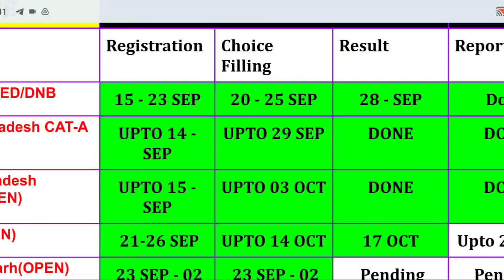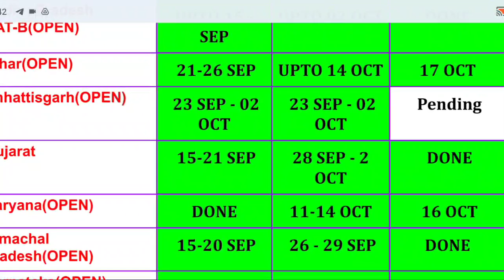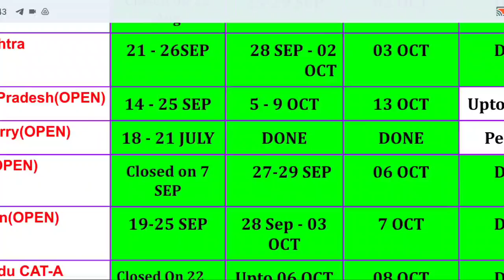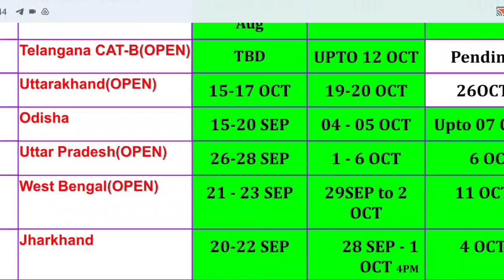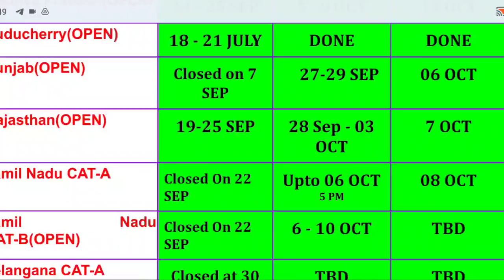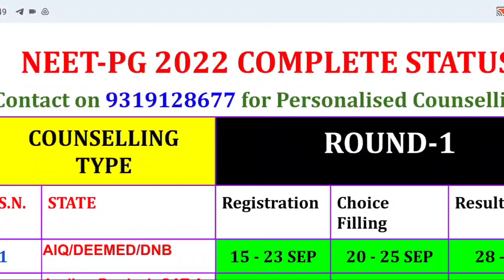NEET PG 2022 🔥 State Wise Counseling Update 🔥 All India Round 2 Result 🔥 NEET MENTOR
👉DOWNLOAD.   E-BOOK 📚
📕NEET PG 2021 AIQ-50%  COUNSELING E-BOOK 📗📝

1. Your Dream Branch
2. Your Rank/Score
3. Your Preferred States
4. Service Bond
5. Tuition Fee Budget (only for Private/Deemed)
6. Future perspective

1. Notification & Updates for an Application form, Counselling forms, Counselling dates
2.Real Time Counselling Information & Updates
3. Previous Year Cut-offs
4. Round-wise Strategy of how to proceed with the counselling
5. College Analysis & Comparison among all possibilities
6. Guidance in selecting colleges & branches according to the current scenario.
7. Complete Choice Filling Support for All India counselling,  Karnataka, UP, Maharashtra,  Madhya Pradesh, West Bengal,  Uttarakhand, Andhra Pradesh, Telangana, Bihar and other State, DNB, NBE diploma & CPS courses
8. We provide choice filling preferences for all rounds
9. Candidates can meet/Talk/Chat with me personally for personal counselling (unlimited), Queries and doubts are solved on mobile through calls, Whatsapp,  video calls & messages
10. Fees Structure Details
11. List of top colleges & colleges & branches wise cutoff (All India, MH State, DNB, Karnataka,  Uttar Pradesh & others States ) will be provided.
12. Actual Stipends as per colleges
13. Documents Required for Counselling
14. Latest Seat Matrix
15. Current Bond Details
16. Stray Vacancy/ Mop-up Round details
17. Refund Policy and Rules
18. Court Cases related to Fee, domicile and other eligibility criteria etc if any
19. In case due to any reason, you decide not to take admission this year, you can avail of counselling guidance for free. next year.
20. The most important part is that continuous updates will be provided to explain to you the whole Admission / Counselling process and Opportunities.